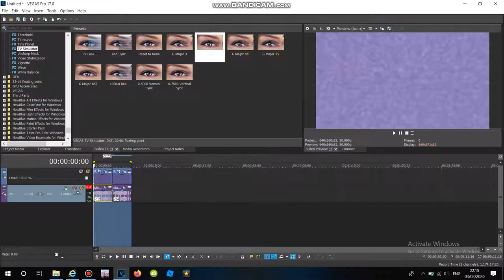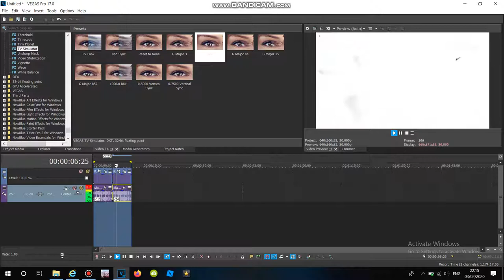(DREAM EFFECT REUPLOAD) How To Make Dragon DUH 1.0 & 2.0